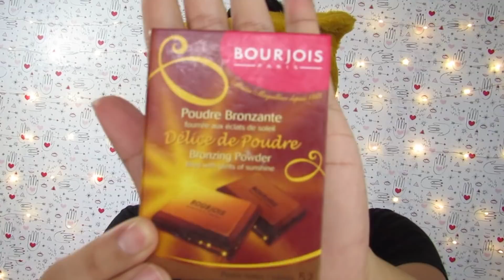PÓ ANTES DA BASE - MAKE - UP PARA PELE OLEOSA - DENISON DIAMOND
Técnica que deixa a pele oleosa sequinha e super aveludada.

PRODUTOS USADOS NA MAQUIAGEM:
Hidratante facial Acqua Biohidratante  Natura Chronos
Primer Blur Zanphy
Pó translúcido Feels Ruby Rose
Base matte real Avon bege escuro
Paleta de corretivos MAC
Pó HD Make-up Forever
Bronze Chocolate Borjois
Blush 53 Max Love
Iluminador MAC soft and gentle
Lip Oil Morango Ruby Rose
BT Tint Bruna Tavares Dorothy